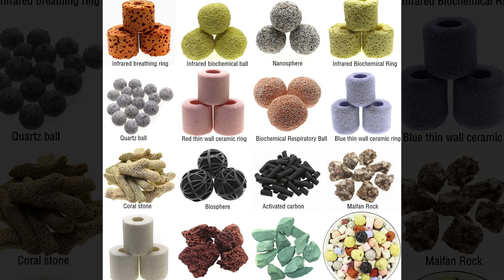Podcast on Marine Aquariums at "Seascapes" – Kolkata's Largest Marine Showroom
🎙️🌊 Podcast on Marine Aquariums with Abhishek Chowdhury at "Seascapes" – Kolkata's Largest Marine Showroom! 🐠✨

Welcome to 'Aqua Sagar'! In this special podcast episode, we take you to "Seascapes," the biggest marine aquarium showroom in Kolkata, for an in-depth conversation on marine aquariums. Our guest, Abhishek Chowdhury, the owner of Seascapes Pvt Ltd., shares his extensive knowledge and passion for the world of saltwater aquariums.

In this video, you will:

    Learn expert tips and essential information on setting up and maintaining a marine aquarium.
    Discover fascinating facts about marine fish species, corals, and invertebrates.
    Get valuable insights into equipment, water parameters, and the challenges of saltwater aquarium care.

Whether you're a beginner or an advanced aquarist, this podcast is packed with inspiration and guidance to help you succeed in marine fishkeeping.